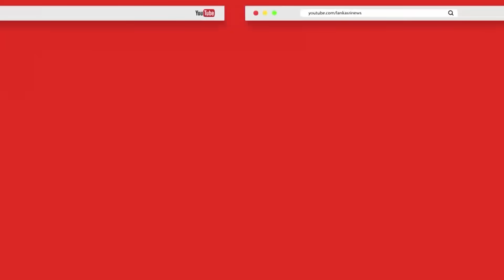எரிந்த கப்பலின் தற்போதைய நிலை! வெளியான காணொளி | xpress pearl ship